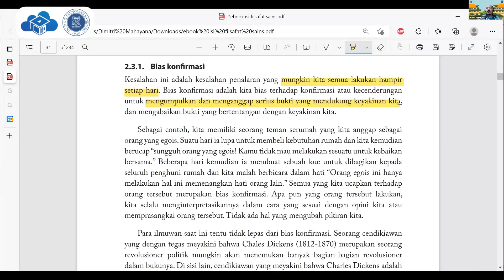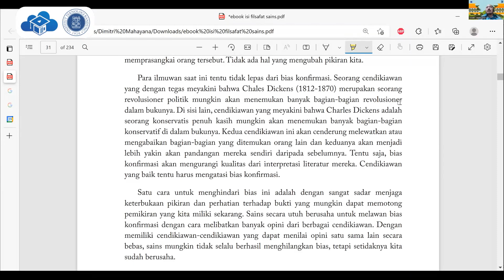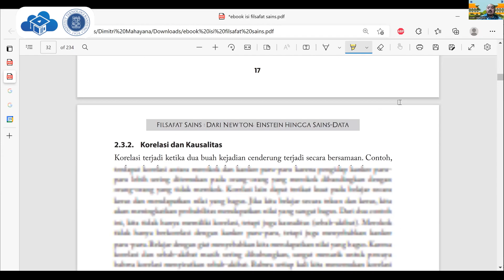Kuliah 2_9 Filsafat Sains STEI ITB, 29 Agustus 2022_Kesalahan penalaran_Bias Konfirmasi (Part.9)